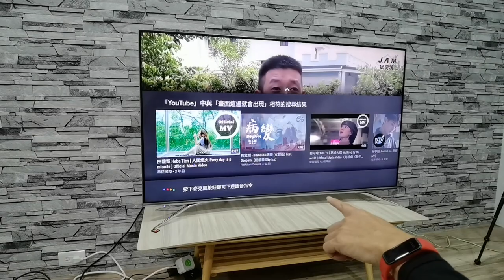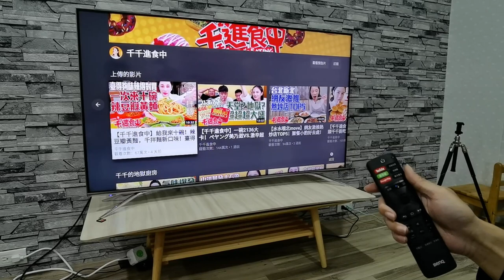BENQ 4K HDR大型液晶電視(S55-710) - Google 語音助理示範